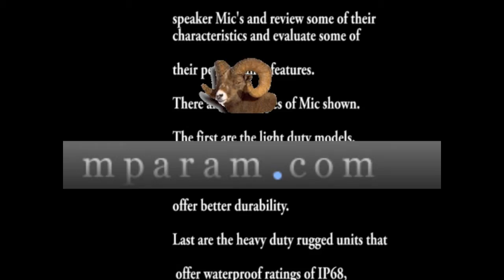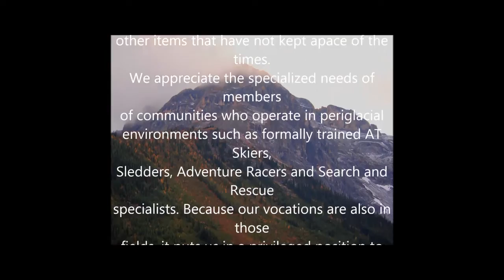Handheld Speaker Microphones - Comparison and Performance review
We  are going to look at speaker Mic's for handheld radios and review some of their characteristics and evaluate some of their performance features.

There are three types of Mic shown, and we are using a Motorola Speaker Mic as our benchmark for comparisons.
The first are the light duty models such as those used on Baofeng and Wouxun radios.
Next are medium duty models that offer better durability, as used on the TYT models of radios.
Last are the aftermarket waterproof heavy duty JDI models that are not made in China, and that offer such features as noise cancelling, remote vol control, detachable clips, etc.

Timeline:
00:30 Weight comparisons:
00:35 Motorola
00:55 Chinese medium duty models
01:05 Light duty models
01:25 Wouxun
01:35 Baofeng
01:40 TYT
02:00 JDI Heavy Duty
02:25 Audio Comparison tests
02:30 JDI 700X with Vol switch
03:00 JDI 720X
03:04 Amplitude graph. Shows the amplitude histogram between 'High' and 'Low' switched Vol on the JDI 700X, and as well as maximum vol levels between the 700 and the 720.
03:15 A few more Mic's for audio comparison characteristics
03:54 Conclusions:
03:60 Light Duty
05:25 Medium Duty
06:35 Heavy Duty
07:55 Noise Cancelling
08:15 Mic Covers
09:20 A few more audio comparisons:
09:25 Radio with no Mic attached
09:33 JDI 720X
09:40 JDI 700X
09:55 JDI 700X switched to low vol
10:20 Closing credits, disclaimer, and contact info.
10:56 END